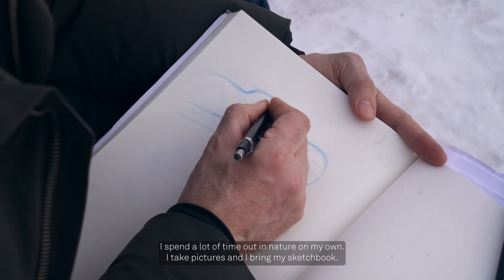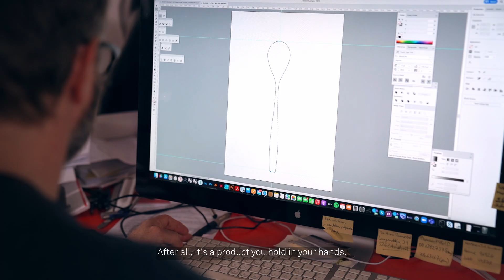Hardanger Bestikk`s designprosess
Er du nyskjerrig på vår designprosess? Vi har tatt en prat med sjefsdesigner Per Finne om hva han vektlegger fra start til slutt.